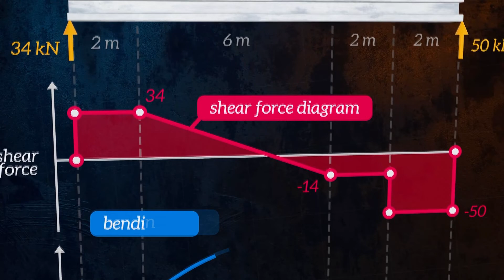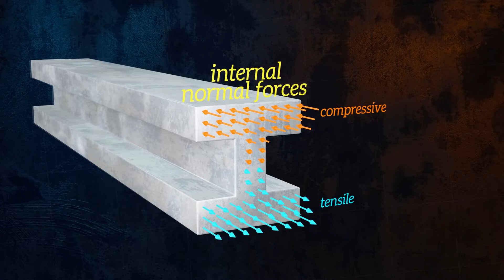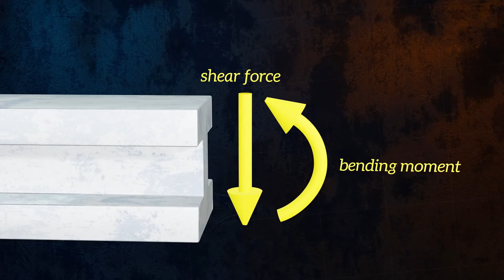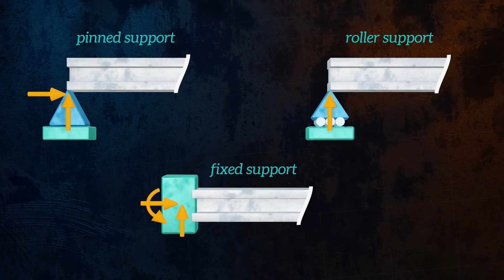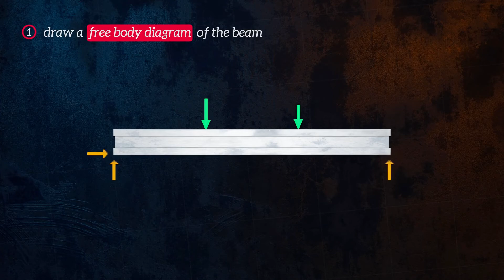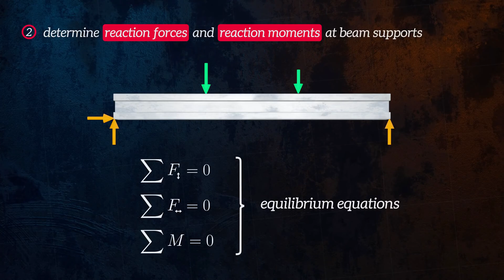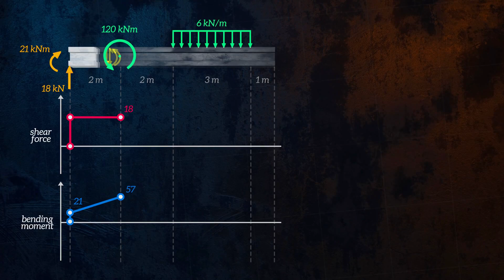What is Bending Moment and Shear Force ?? | Concept By Prof. Maulik R. Joshi | Gujarati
What is Shear Force and Bending Moment ??

Types of Loads ?? Types of Support ??

What is Determinate and Indeterminate Structure ?

Steps to Draw Bending Moment & Shear Force Diagram.